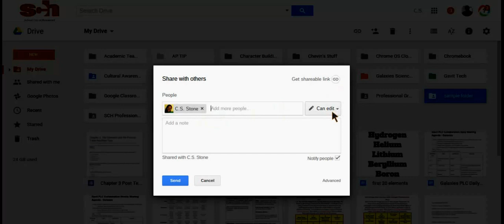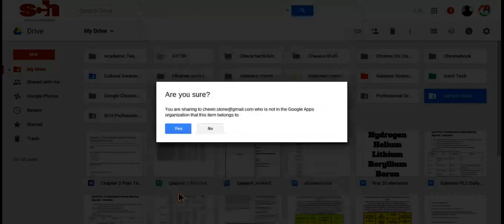Google Drive: Sharing a folder